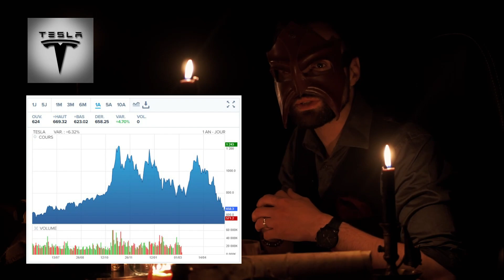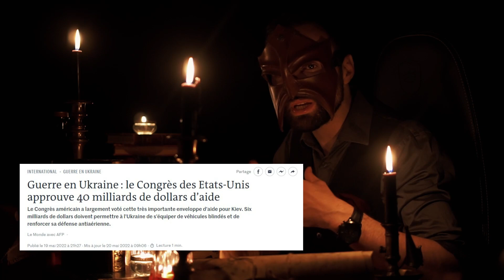ELON MUSK : Mission to FAIL - réponse à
A force d'être obnubilé par des personnalités éclatantes, on finit par s'aveugler sur les
potentielles conséquences dévastatrices dont elles auront été les principales instigatrices.

00:00 I Introduction
01:52 II Elon Musk par Victor Ferry
03:47 III "Pourquoi réagir ?"
04:40 IV Les États & le Privé
06:39 V Prospectives & Distanciation du Vécu
09:09 VI Concernant les ressources
12:00 VII Elon Musk s'en fout
16:00 VIII Conclusion

- LE SUJET -
Parmi les vidéos de son émission "Parle", Victor Ferry à produit un épisode dédié à la rhétorique d'Elon Musk. Bien que l'angle soit celui d'une rhétorique de l'espoir et de l'expansion de l'humanité, il reste qu'une telle vision et que de tels discours peuvent engendrer des situations
dangereuses. Surtout de la part d'un homme ayant autant de moyens à sa disposition.

Interrogeons nous alors sur les conséquences possibles de la réussite ou de l'échec d'une colonisation de Mars.

Mais d'ailleurs, quel est l'intérêt véritable de cette mission ?
Pourquoi utiliser 43 milliards de dollars pour acheter Twitter au lieu
de l'investir dans des projets utiles ?